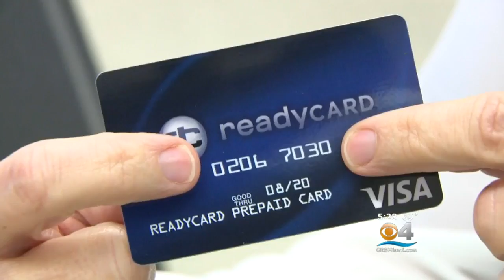American Airlines Joins United In Cashless Transactions At MIA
CBS Miami's Eliott Rodriguez reports on some major changes coming to Miami International Airport that have already happened around the country.